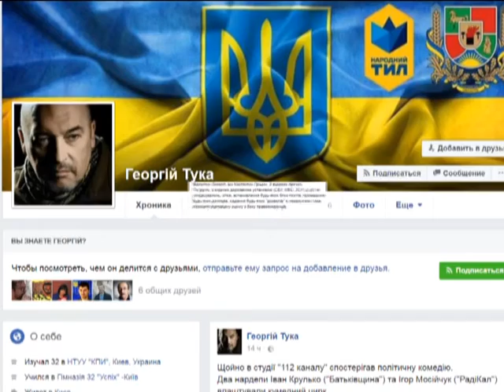Ветерани АТО заблокували ділянку залізниці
Все заради того аби звільнити українських заручників з полону бойовиків. За їх словами, таким чином на цій ділянці вони виключили із процесу фінансування тероризму 12 вантажних поїздів. Розповідають, їх дії підтримали рядові співробітники МВС, прикордонники та співробітники СБУ.